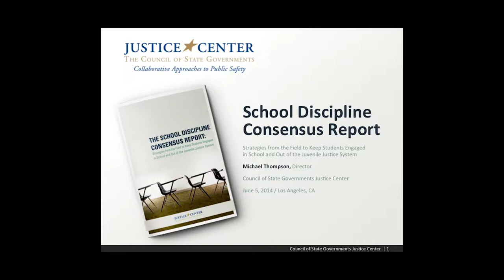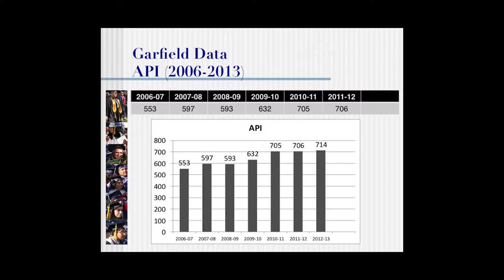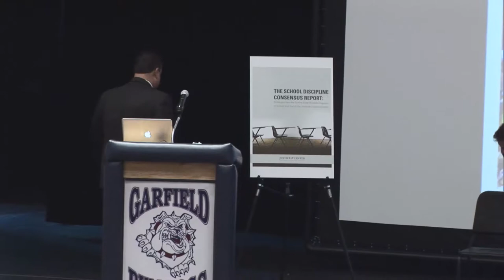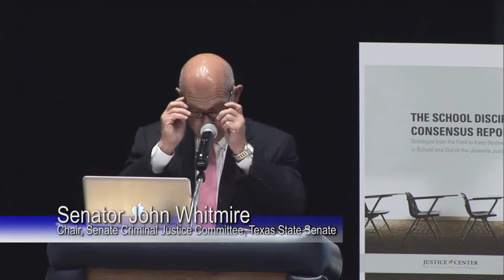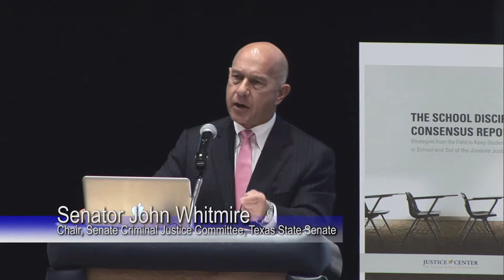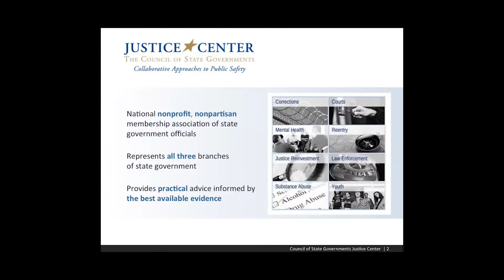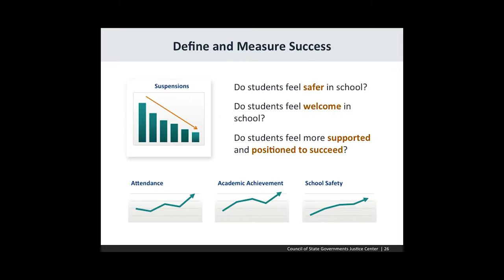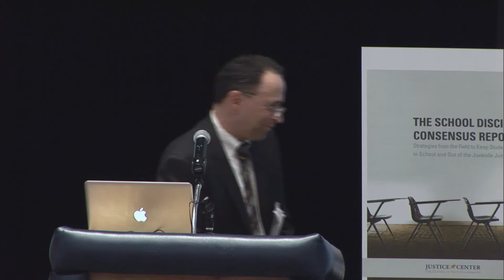School Discipline Consensus Report Launch Event (Los Angeles)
This event brought together leaders and stakeholders from a variety of fields across the state to discuss ways to improve school discipline and create safe, welcoming learning environments that help all students succeed. Speakers included LA Unified Superintendent John Deasy, Vallejo City Unified Superintendent Ramona Bishop, Fresno Superintendent Michael Hanson, San Diego County Probation Chief Mack Jenkins, LA Superior Court Judge Donna Groman, CADRE President Maisie Chin, among others.